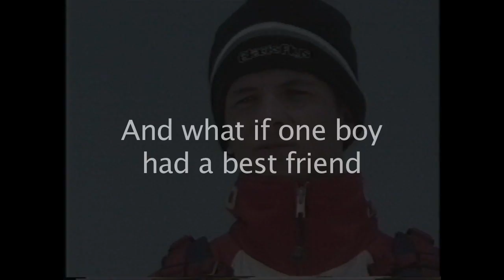Silver Wolf Trailer